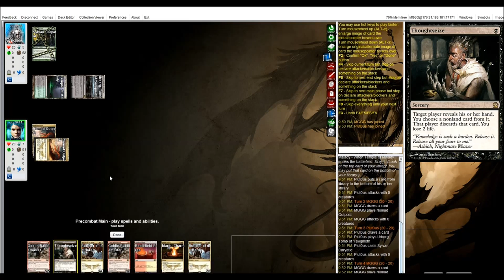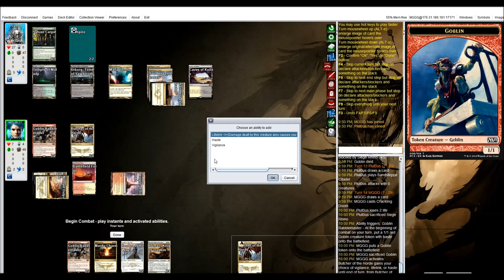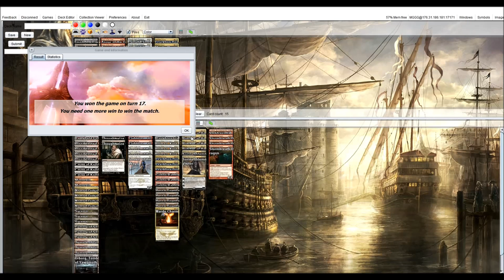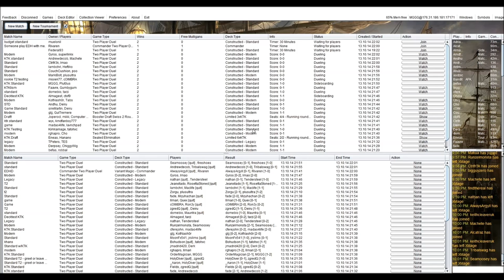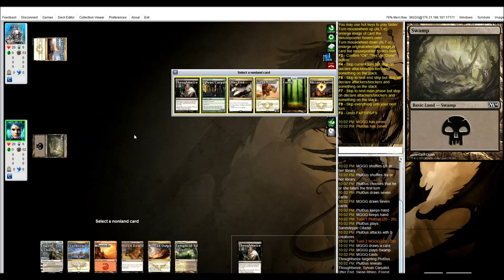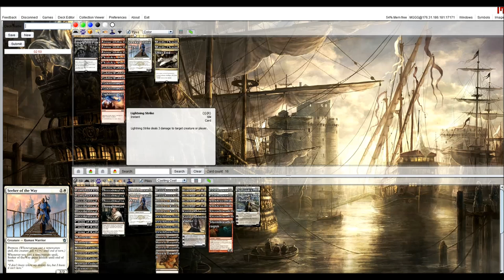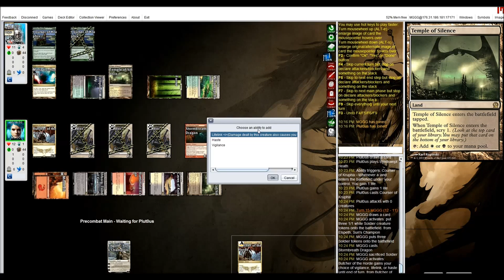Mardu Midrange vs Abzan Midrange #2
MTG
THS-KTK Standard
Mardu Midrange vs Abzan Midrange